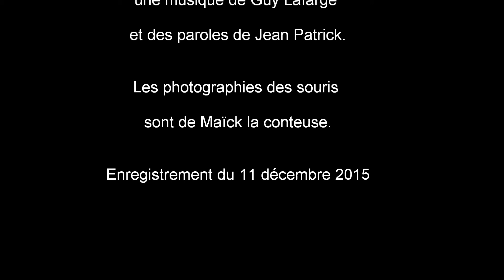Joe Krapov - Le tango immobile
Joe Krapov interprète un extrait du Tango immobile, une chanson d'Odette Laure sur des paroles de Jean Patrick et une musique de Guy Lafarge